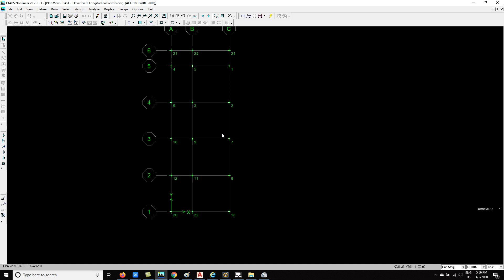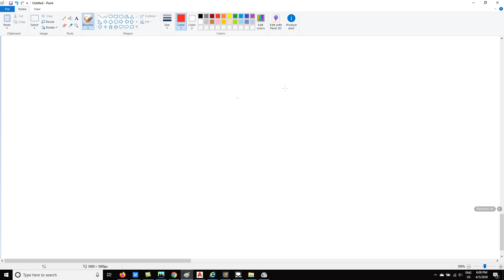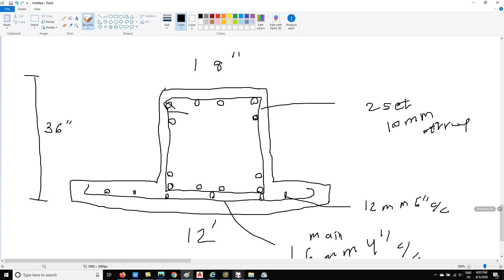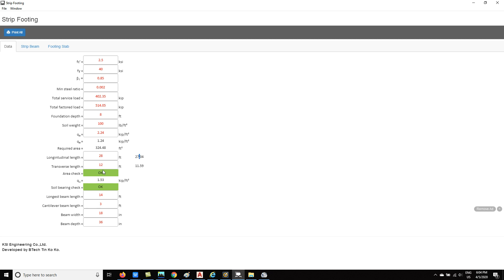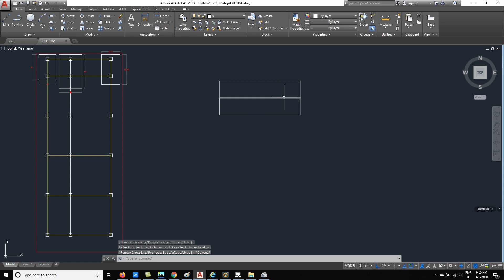Footing Design (Lesson 11)